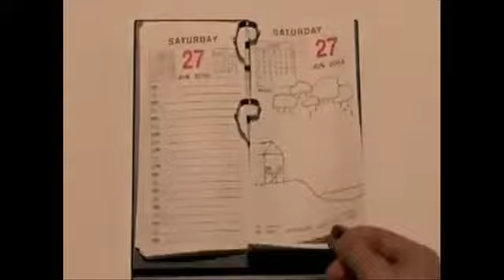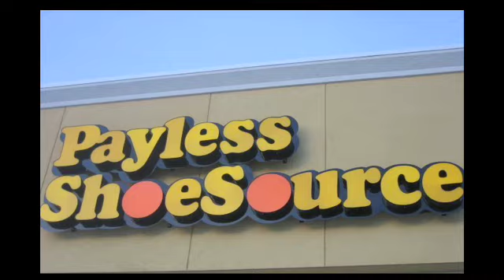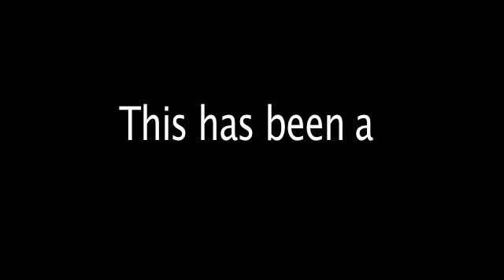Dj QuickSilva Where They Do That At? (Still Video Version)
Have you ever seen someone or something that made you say, "where they do that at?" Leave it up to DJ Quicksilva to make a song about it. (Still Video Version) Also find out more info about DJ Quicksilva